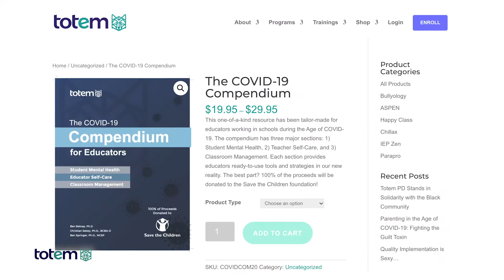Catching Up with Ben and Ben (COVID-19 Compendium)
Ben and Ben discuss a brand new resource for educators, admin, and mental health practitioners!